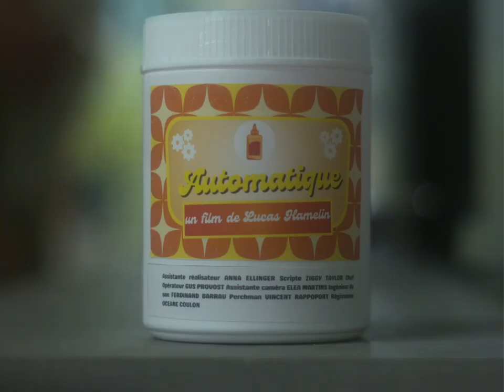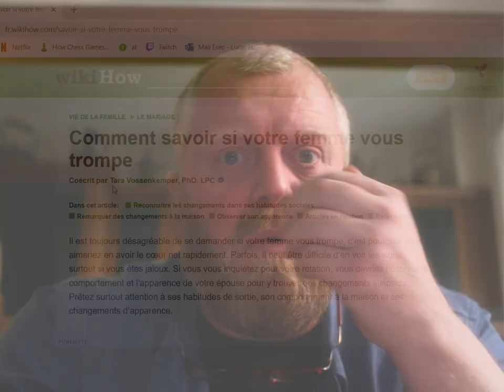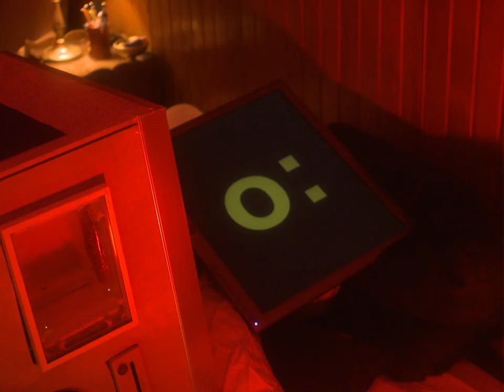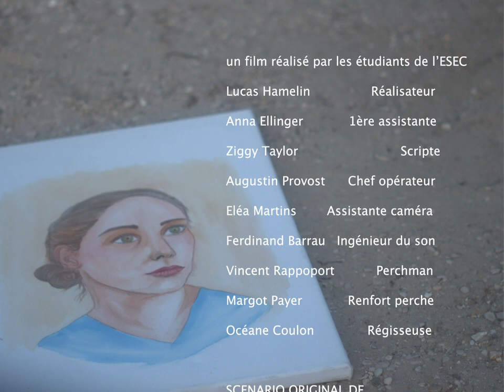Film - AUTOMATIQUE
"Chantal une caissière dans une grande surface, vit une vie monotone avec Didier son mari. Un jour jour une caisse automatique est installé dans le magasin, va alors se créer une rivalité entre Chantal et cette machine."

Comédiens: Pascaline Chotard, Ludovic Locoche, Sylvie Gortheau, Philippe Thuan, Jodie Benazra, Karine Filhoulaud
REALISATIONS: Lucas HAMELIN
SCENARIO: Océane COULON, Anna ELLINGER, Laurent VINAS-RAYMOND, Lucas HAMELIN
ASSISTANTE-RÉALISTRICE: Anna ELLINGER
SCRIPTE: Ziggy TAYLOR
CHEFFE OPERATEUR: Augustin PROVOST
ASSISTANTE CAMERA: Elea MARTINS
INGENIEUR DU SON: Ferdinand BARRAU
PERCHE: Vincent RAPPOPORT
REGIE: Océane COULON